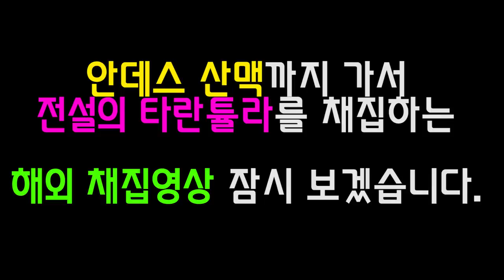세계에서 가장큰 "40cm슈퍼왕지네"를 만났어요!!ㅎㄷㄷ전설은 다르구나.. [정브르] /Legend centipede- gigantea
전설의 왕지네로 불리우는 "기간티아" 노멀부터 산지에따라 색감이나 크기가 다르다고 합니다. 저렴한것은 수십만원부터 수백만원까지 해외부터 국내까지 많은 유통이 되어지고 있다고 하네요.

절지류[타란튤라,전갈,지네] 들은 독성이 있기도해서 , 사육시 주의가 요합니다.  ★절대 만지지 마세요★ - 핀셋 컨트롤로 해야하며, 독성을 뺸 절지류들은 없기 때문에 모든절지류는 독성을 가지고 있다고 생각하고 컨트롤하셔야 합니다.

긴핀셋은 필수이며, 식용곤충과 순살고기를 먹이면서 사육을 할수 가 있습니다.

정말 다양한 타란튤라와 지네를 만나봤는데요! 어떤지 구경하시죠!!?